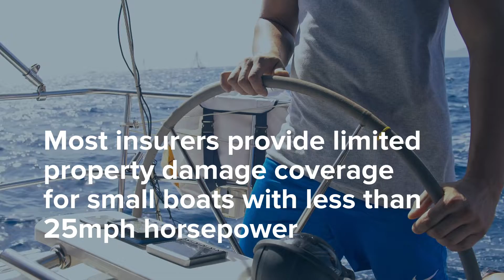Boat Insurance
Learn about boat insurance coverage.